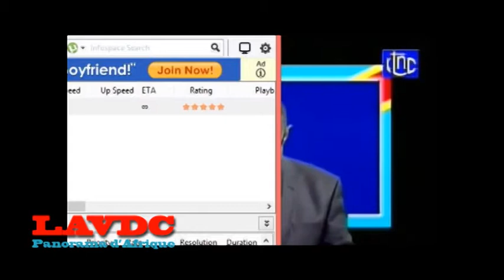Lambert Mende: Conference de Presse